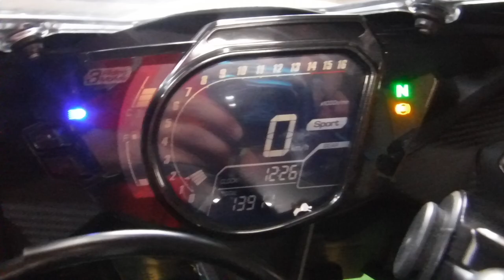CBR250RR (MC51) スポーツ 2019年 中古車 バイクショップ名:アウトレットバイク大阪